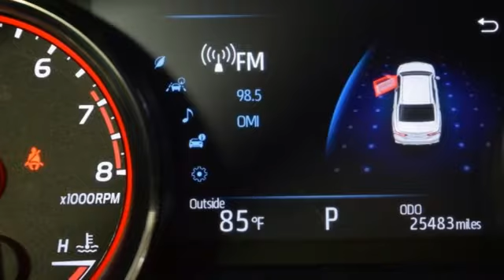Used 2019 Toyota Camry Marietta Atlanta, GA U54550A - SOLD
Year: 2019
Make: Toyota
Model: Camry
Trim: XSE V6
Engine: 3.5L V6 DOHC 24V
Transmission: 8-Speed Automatic
Color: Blue
Interior: Ash
Mileage: 25749
Stock #: U54550A
VIN: 4T1BZ1HK6KU025051

Address:
1715 Cobb Parkway South